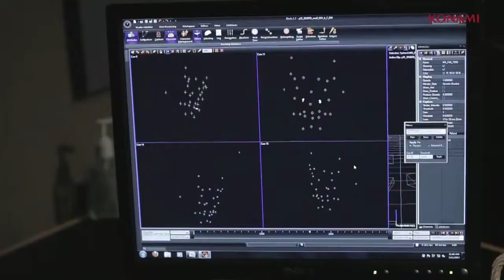Konami Pre-E3 Show - Metal Gear Solid V: The Phantom Pain Showcase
for daily console, PC, handheld and mobile games coverage.